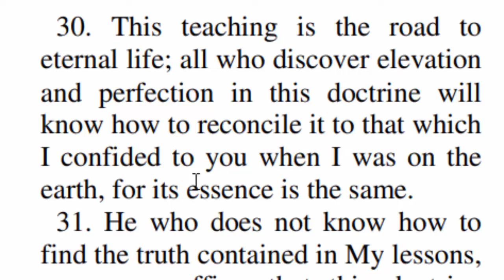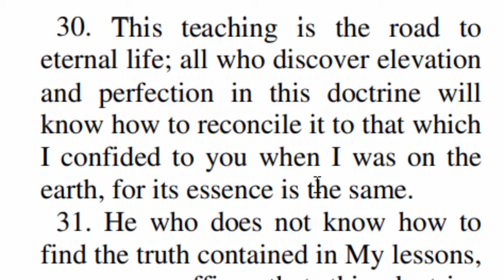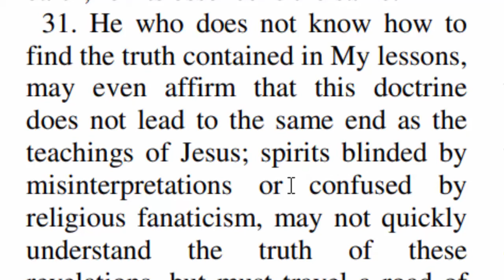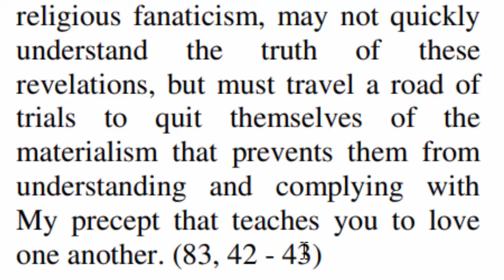Third Testament Is Blocked By Materialism: The Apocalypse Is The Cure For The Scriptural Detractions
30. This teaching is the road to eternal life; all who discover elevation and perfection in this doctrine will know how to reconcile it to that which I confided to you when I was on the earth, for its essence is the same. 31. He who does not know how to find the truth contained in My lessons, may even affirm that this doctrine does not lead to the same end as the teachings of Jesus; spirits blinded by misinterpretations or confused by religious fanaticism, may not quickly understand the truth of these revelations, but must travel a road of trials to quit themselves of the materialism that prevents them from understanding and complying with My precept that teaches you to love one another. (83, 42 - 43)